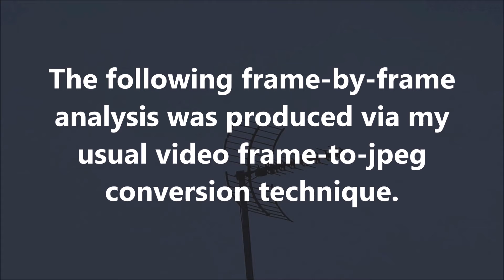Ghost UFO: May 31st 2021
The object seen in this frame-by-frame analysis has a very familiar UFO shape.  However, it has the appearance of a ghostly entity.  The original 1080p/25fps video was shot handheld, using optical zoom.  This sort of capture is a hit-and-miss process, given that the objects captured are invariably moving very quickly.